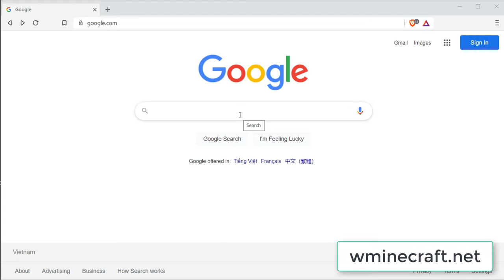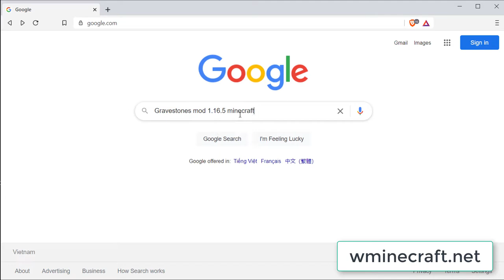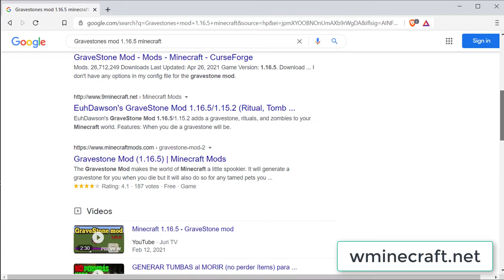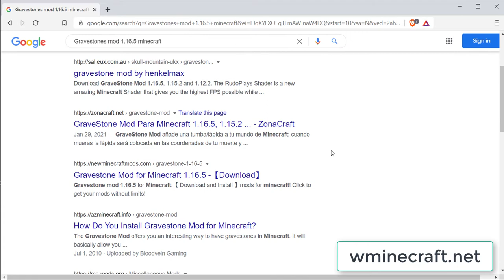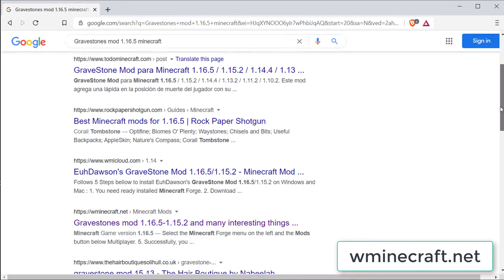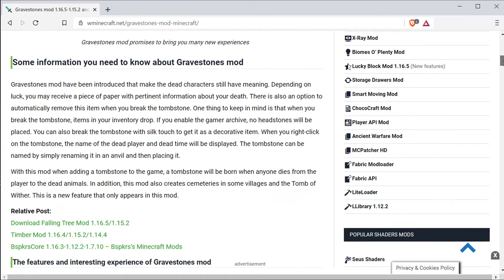Tutorial download and install Gravestones Mod for Minecraft 2021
Gravestones mod 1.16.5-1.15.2 and many interesting things you need to explore

Gravestones mod was born with the aim of adding tombstones to your Minecraft world. When you die a tombstone will be placed where you died and the player’s name will be written on it. That is a new thing that the previous mods have not had. If you want in the process of your experience to have more interesting things and discover new things, you can learn through the information in this article.

Author and Credits: henkelmax – Source: Curseforge